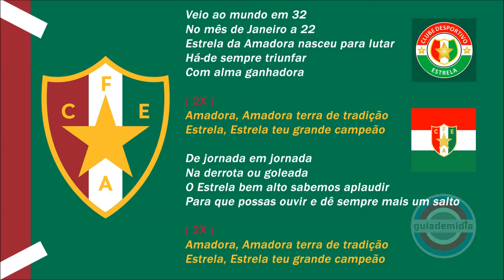Hino do Estrela Amadora ( Portugal )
Hino Oficial do Clube de Futebol Estrela da Amadora da cidade de Amadora, Portugal.
 ★ CFE - Clube de Futebol Estrela da Amador
 -  Fundação:  22 de janeiro de 1932
 -  Extinção: 1 de Março de 2011

★ CDE - CLUBE DESPORTIVO ESTRELA
 -  Fundação: 28 de setembro de 2011
 -  Em 11 de Julho 2020 a Fusão entre Clube Desportivo Estrela e o Club Sintra Football deu origem ao Club Football Estrela da Amadora

★ Club Football Estrela da Amadora
( Fusão entre Clube Desportivo Estrela e o Club Sintra Football )
- Fundação: 11 de julho de 2020